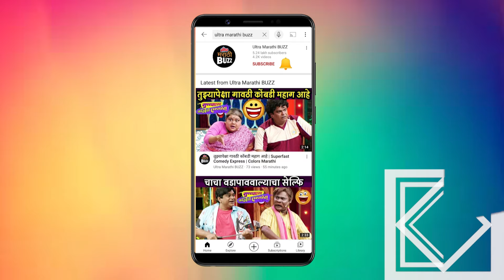Hemangi Kavi Interview About Lifeline | सत्य विषयावर आधारित भूमिका साकारायला मिळाली | Marathi Movie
Hemangi Kavi Interview About Lifeline | सत्य विषयावर आधारित भूमिका साकारायला मिळाली | Marathi Movie 2nd Aug

लाईफलाईन चित्रपटाचा निमित्ताने अभिनेत्री हेमांगी कवी सोबत साधलेला संवाद पाहा  ''अल्ट्रा मराठी बझ""वर !